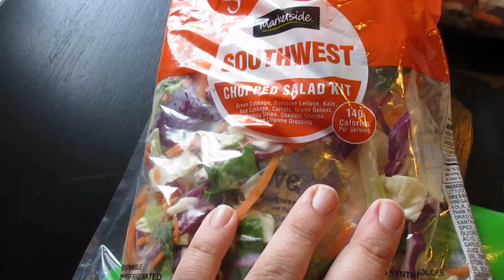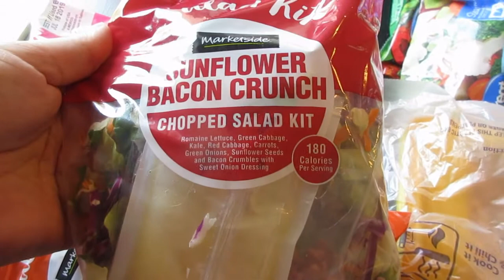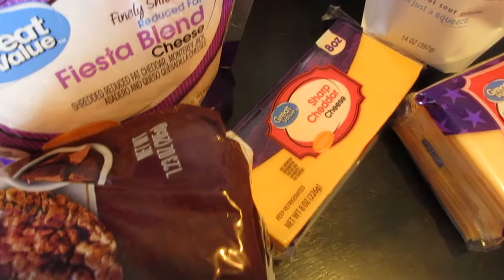Grocery Haul! | Walmart Pick Up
If you're a new customer and you sign up for grove collaborative through my link you can get a free mrs myers cleaning set with your first order! It's a great deal!

Snail Mail:
Jwhackers
Carleton, Mi
48117